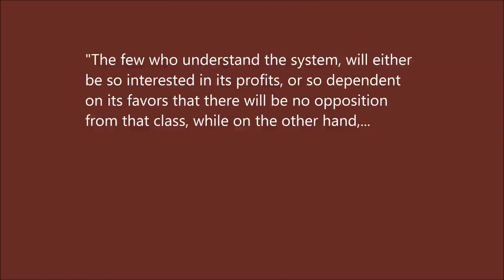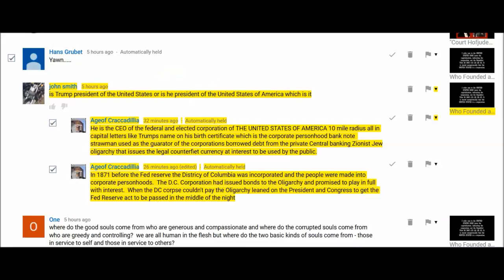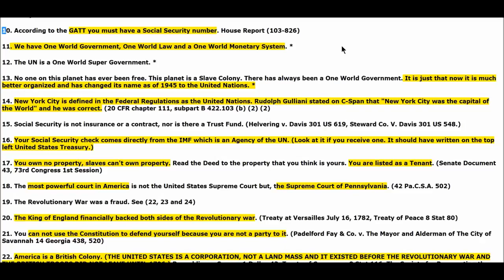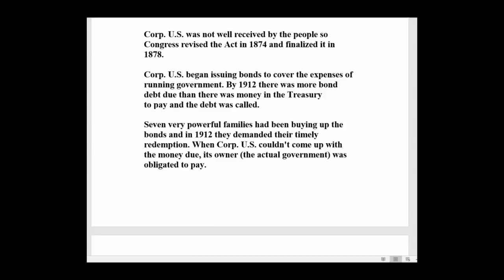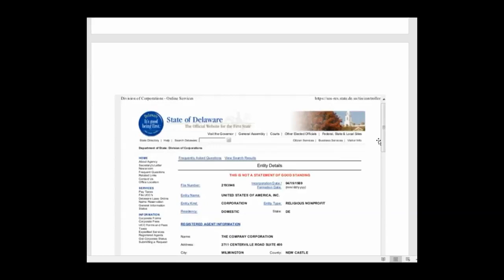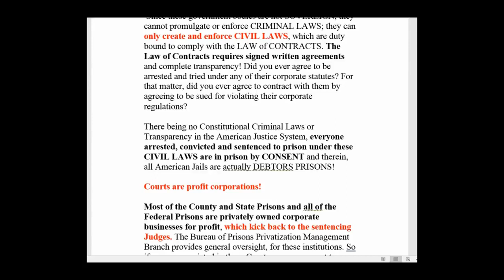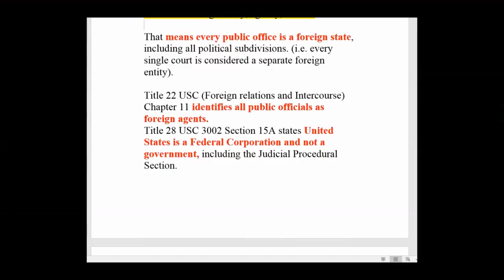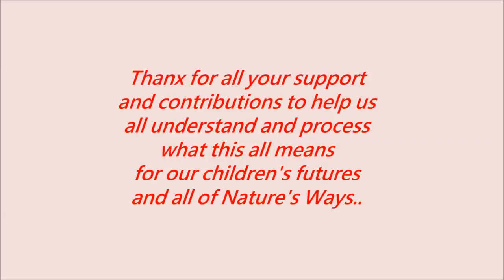Who Founded and Owns Wash D C #2 ; Our Legal Enslavement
Mirror from aplanetruth.info